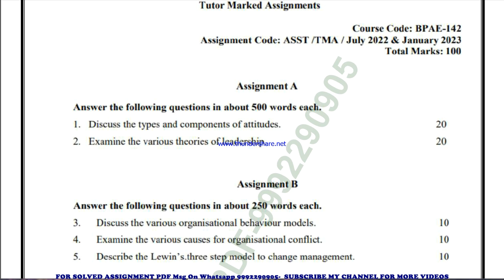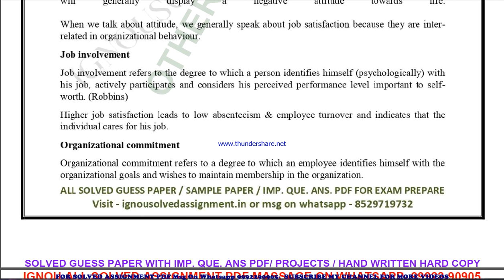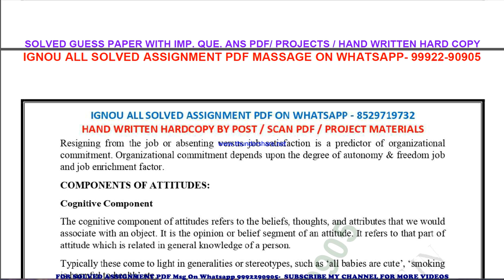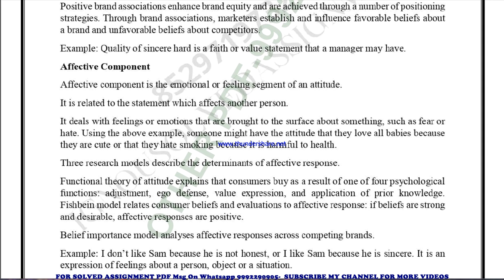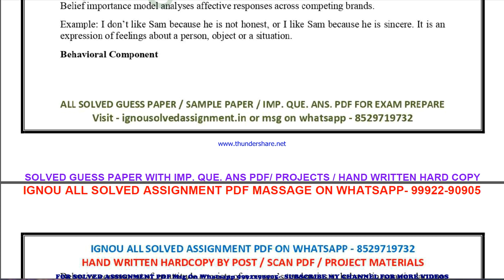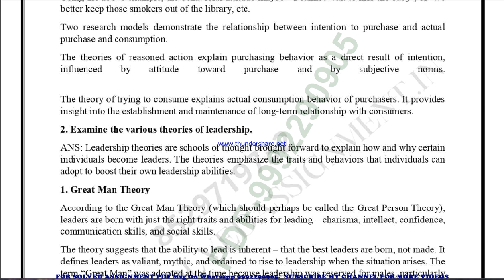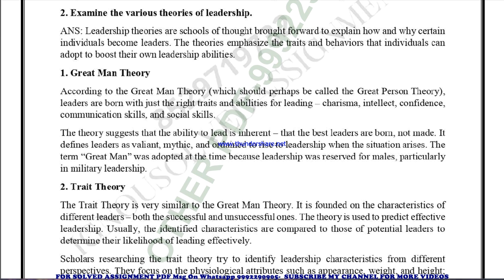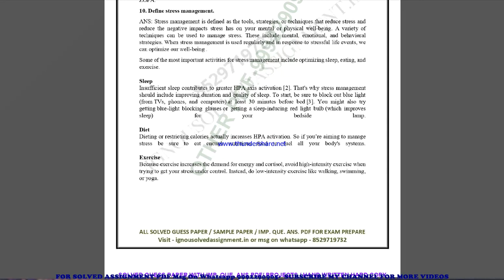bpae 142 solved assignment 2022-23 in english | bpae 142 2023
price-
bag-30rs

bpae 142 solved assignment ignou exam preparation ignou exam
bpae 142 exam how to study for ignou,
exam bpae 142 exam preparation preparation for,
gnou exams bpae 142,
 ignou bpae 142 exam preparation,